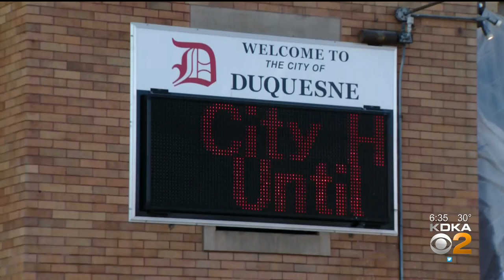Mayor Of Duquesne Censured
The Mayor of Duquesne has been censured. The decision was made during an hour-long special meeting called into order Friday by the City of Duquesne Council; KDKA's Royce Jones reports.